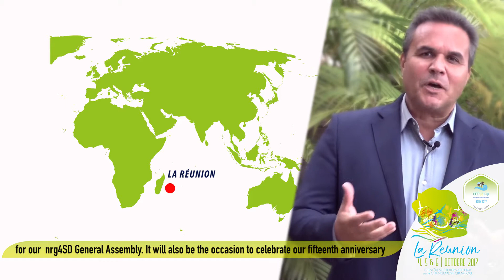Conférence Internationale sur l’adaptation au changement climatique (La Réunion) - ST Anglais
Du 4 au 6 octobre, La Réunion, île française et européenne de l´océan Indien organise en partenariat avec le Réseau de Gouvernements Régionaux pour le Développement Durable (nrg4SD), la deuxième édition de la Conférence Internationale sur l´adaptation au changement climatique intitulée « Les îles, terres de solutions innovantes pour tous les territoires ». Ce colloque se déroulera à la suite de l´Assemblée Générale 2017 de nrg4SD. (...)